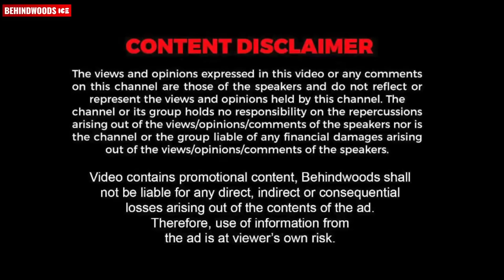ഹോം ടൂറൊക്കെ OK.. പക്ഷെ BEDROOM തുറക്കില്ല..😜